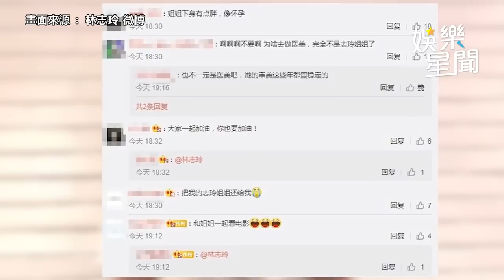娛樂大小事│懷孕了？林志玲「變臉」網崩潰：妳誰？│ Vidol.tv